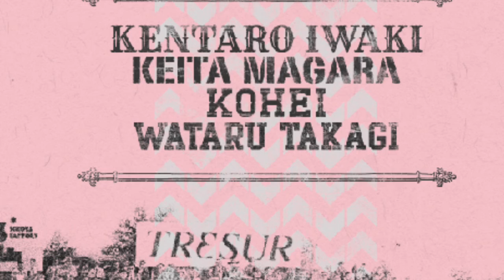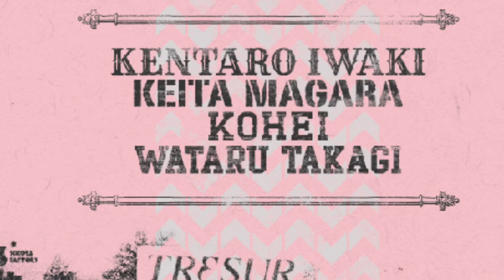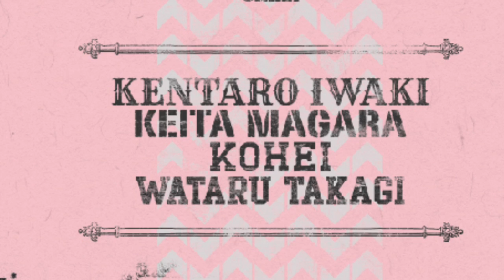KENTARO IWAKI @ TRESUR 2016.03.26. ver.02